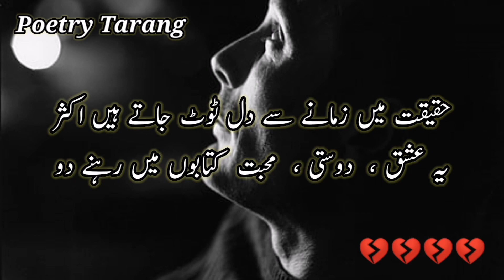Ye Wafa Ki Batein Khayalon Mein Rehne Do | Shorts Video | YT Shorts | Viral Reels | WhatsApp Status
Most beautiful and heart touching poetry lines for my lovely viewers. Hope you will enjoy this lovely short poem. If you really like my content then please keep watching and don't forget to subscribe to my YouTube channel for more lovely and sad poetry videos and status updates on daily basis.